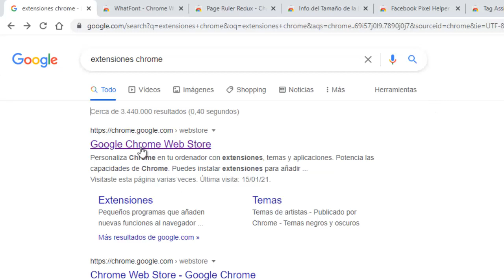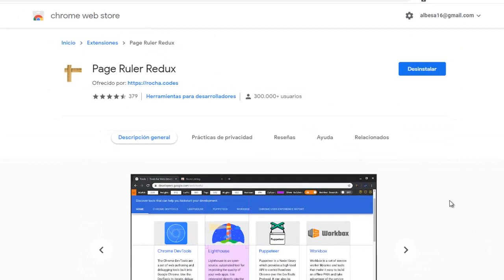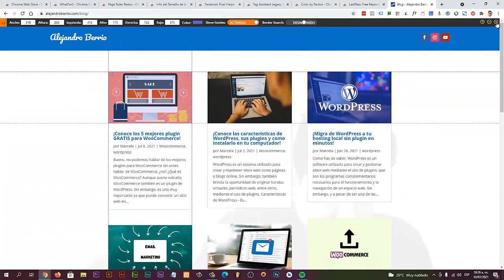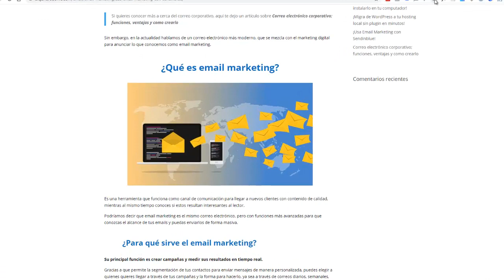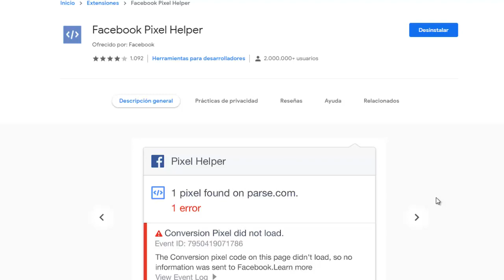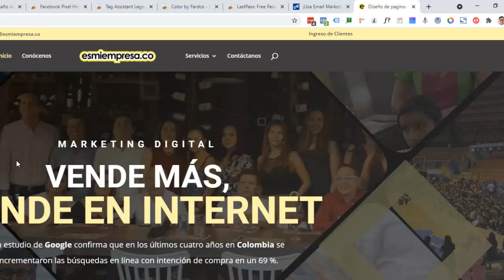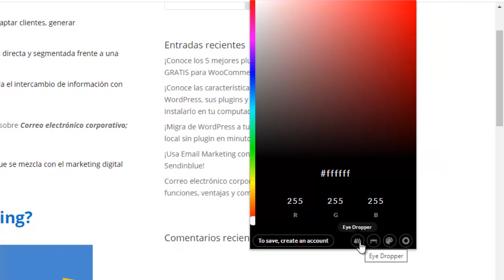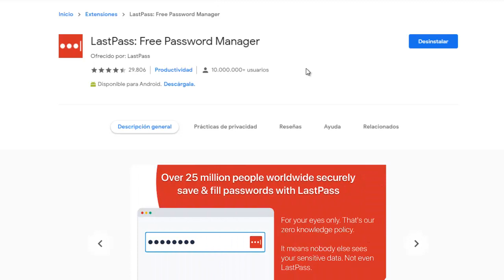Descubre 5 Extensiones Gratuitas Esenciales para Construir tu Sitio Web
¡Hola a todos! Soy Alejandro Berrio y en este emocionante tutorial, te mostraré las 5 extensiones esenciales que he encontrado increíblemente útiles para construir y optimizar sitios web. Desde herramientas de diseño hasta optimización de imágenes y seguimiento de píxeles, estas extensiones te facilitarán el proceso de construcción de tu sitio web. Sigue cada paso detallado y mejora tus habilidades en el mundo del desarrollo web. ¡No te lo pierdas!

👉 Aun no tienes DIVI?

💻 Aprende a construir tu sitio web - Entrenamiento + hosting + dominio + DIVI